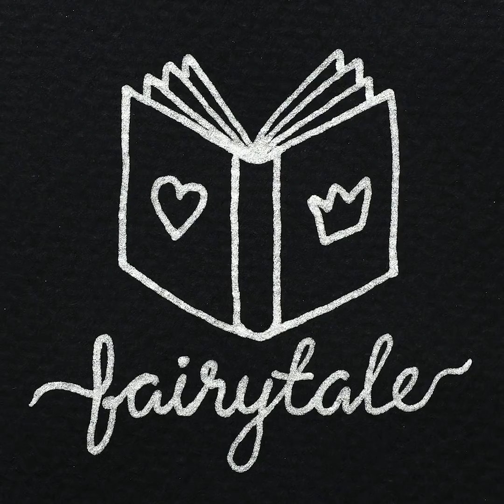38 SUPER CUTE ART TIPS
Awesome ar techniques you should try

Hey girls, In this video, I wanted to share with you some amazing drawing and painting tutorials that you will love. I show you step-by-step tutorials on how to doodle, which can then help you master your own doodling technique and become a better artist.
- I show you some simple doodle ideas for your sketchbook using glitter pens that will help you decorate your bullet journals as well.
- I also show you amazing doodles using metallic markers on black paper that will make your art truly pop, and let's face it, they are extremely satisfying to paint with.
- For those times that you are looking to have some fun with your classmates, I show you how to create cute characters on your fingers and make them come to life with special movements.

Timestamps:
0:07 - Awesome doodle ideas
3:25 - How to use metallic pens
4:23 - Fun finger doodles
7:16 - Palm art